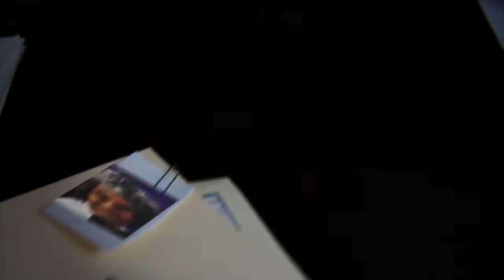Gene Killers by Lawrence Kaplan